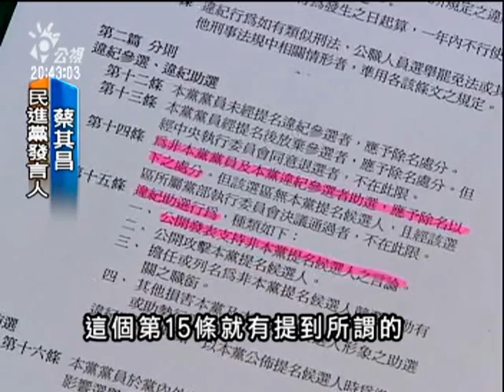2010-07-14公視晚間新聞(民進黨打正綠旗 禁跨黨聯合競選)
"民進黨中常會今天下午決議，要祭出黨紀處分，全面禁止黨籍、市議員參選人，參加跨黨聯合的競選連線。
首當其衝的就是由陳致中，和多位民進黨市議員參選人，共同組成的一邊一國連線。

前總統陳水扁兒子陳致中這次以無黨籍身份參選高雄市議員，與多位民進黨市議員參選人，共同組成一邊一國連線。星期三民進黨中常會進行討論，雖然被視為正義連線的中常委陳其邁與羅文嘉，發言認為一邊一國連線，不算違紀助選，不過在前新系主導下，中常會最後決定祭出黨紀，禁止任何跨黨選舉連線。

參加一邊一國連線的成員認為，他們只是認同前總統陳水扁提出的一邊一國理念，這個連線不但沒有辦公室、也沒有資金分配，當然更沒有跨黨助選的問題，但他們還是會尊重黨的規定。

雖然民進黨否認這項禁令是衝著陳致中而來，並表示黨內五都市長提名人，還是可以為非民進黨籍的市議員參選人助選，因此不會影響民進黨與友黨人士在年底五都選舉的合作，不過民進黨祭出黨紀，禁止跨黨選舉連線的動作，還是留給外界想像空間。"